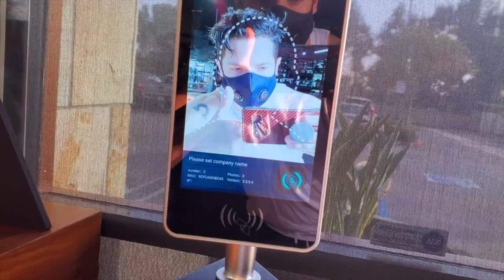A DAY IN THE LIFE | "This Vlog Thing" (Ep. 32)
IT'S A NEW YEAR! Join me for a day in the life here in January 2021. We've got a lot to do today ;) Cheers & Happy New Year!

Other accounts listed below! So much more to come! Thank you for viewing!

I would also love to have your continued support.  Social Media links are: